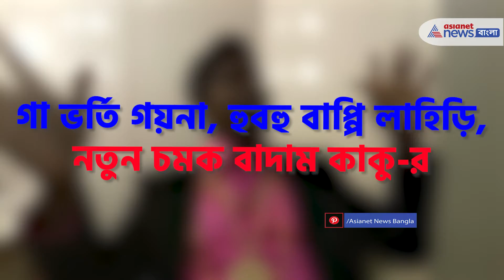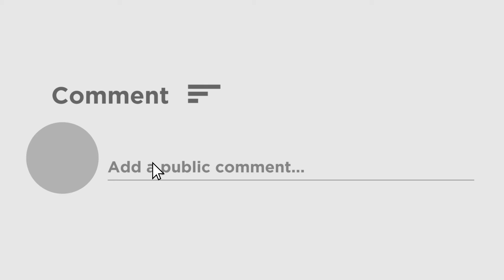Badam kaku Bhuban Badyakar in a new look বাপ্পি লাহিড়ি স্টাইলে আসছে বাদাম কাকু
বাদাম বিক্রেতা থেকে এখন সেলিব্রিটি ভুবন বাদ্যকর। তাঁর বাদাম বাগাম গানের জন্য তিনি এখন সারা বিশ্বে জনপ্রিয়া তা বলাই যায়। সোশ্যাল মিডিয়ার হাত ধরেই ভাইরাল এখন তাঁর এই বাদাম গান। সম্প্রতি মুম্বইয়ে গিয়েছিলেন ভুবন বাদ্যকর। তাঁর নতুন গানের শ্যুটিংয়ের জন্যই মুম্বই পাড়ি দিয়েছিলেন তিনি। মুম্বইয়ে এক নতুন লুকে ধরা দিলেন বাদাম কাকু। গা ভর্তি গয়না, হুবহু যেন বাপ্পি লাহিড়ি। নতুন লুকে এবার তাক লাগাতে আসছেন বাদাম কাকু। মুম্বইয়ের স্টুডিও থেকেই নতুন গান নিয়ে নানান কথা জানালেন তিনি। তিনি জানান তাঁর প্রথমে ডাক আসে মুম্বই থেকে। এরপরেই তিনি ছুটে যান মুম্বইয়ে নতুন গানের শ্যুটিংয়ের জন্য। মুম্বইয়ে গান গাওয়ার সুযোগ পেয়ে বেশ খুশি বাদাম কাকু। মুম্বইয়ে গিয়ে তাঁর যে কতটা ভালো লাগছে জানালেন সে কথাও। পাশাপাশি তিনি এও জানান খুব শিঘ্রই আসতে চলেছে তাঁর এই নতুন গান, তবে কবে আসছে এই নতুন গান তা অবশ্য জানাননি তিনি। কথার ফাঁকে গানের দু'লাইন গেয়েও শোনান ভুবন  বাদ্যকার। এখন এই নতুন গানের অপেক্ষায় দিন গুনছে তাঁর ভক্তরা।

Badam Kaku Bhuban Badyakar is coming soon with his new song. He will  seen in a new look just like Bappi Lahiri in this song. Now his video is again viral on social media.